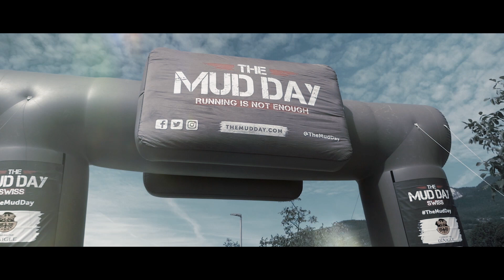THE MUD DAY SWISS - BEST OF 2018